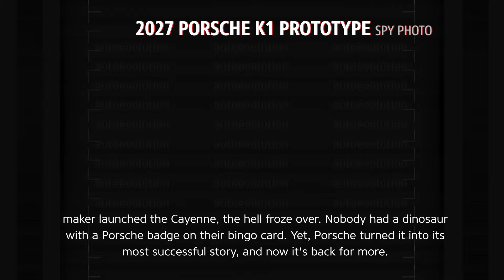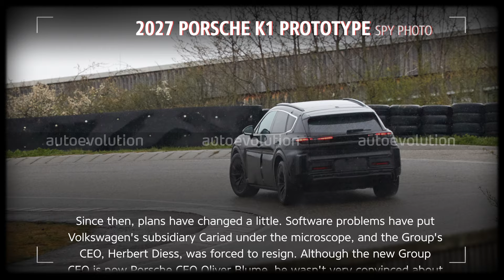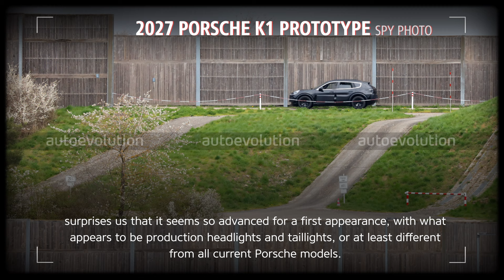SPYSHOTS: Is This the Upcoming K1 'Super-Porsche' or Something Else Entirely?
Our photographers might have caught the first prototype of the upcoming Porsche SUV testing in thick cladding. Despite the camouflage panels, you can clearly see that this looks like no other Porsche, with an unusually long wheelbase and a low roofline. It also surprises us that it seems so advanced for a first appearance, with what appears to be production headlights and taillights, or at least different from all current Porsche models.

Although people described the design they saw in 2021 as "part sedan, part crossover," this Porsche prototype looks more like a conventional SUV. This is why it could also be something else entirely, with the upcoming Cayenne EV as the prime suspect. Our photographers likened it in proportions and size to the Range Rover EV prototype they snapped last month. The Porsche K1 is expected to launch no earlier than 2027 from Porsche's plant in Leipzig, Germany, where the Panamera and Macan are built.